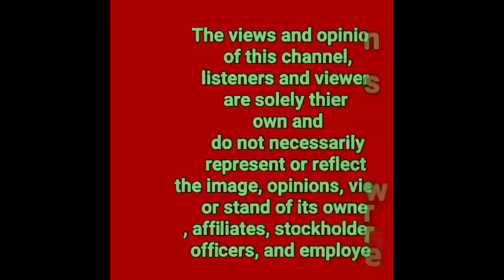MAINE MENDOZA NASHOCK SA STATEMENT NIJOEY DE LEON TUNGKOL SA KASALAN NA NAGANAP SA BAGUIO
1LIKE  1THANK YOU